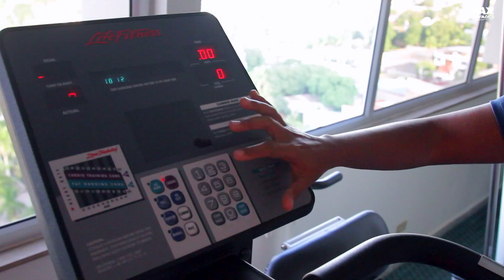FAX moment 03 Crazy President